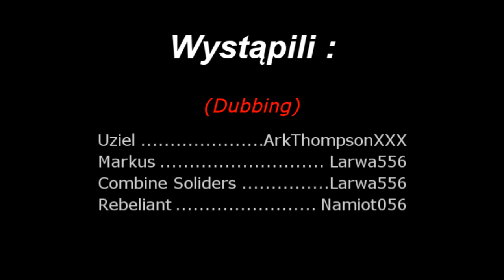Wybór Najemnika odc 1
Pierwszy odc. jaki taki ;P